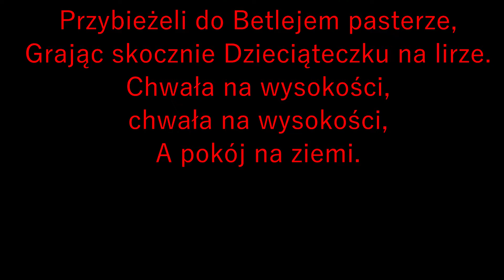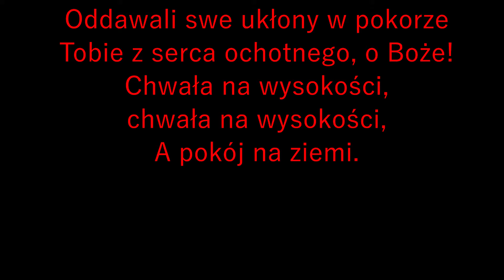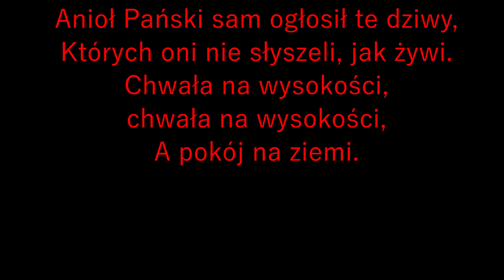Przybieżeli do Betlejem